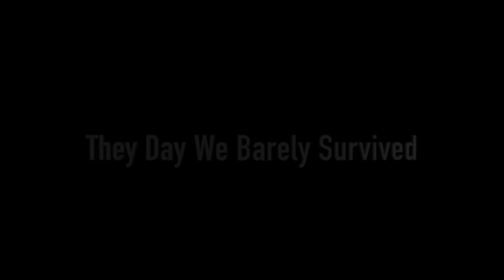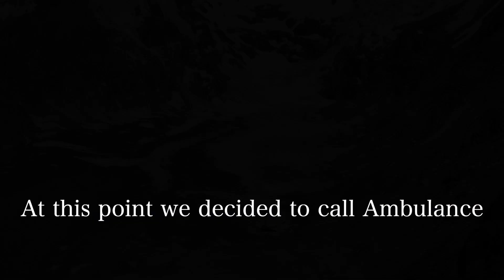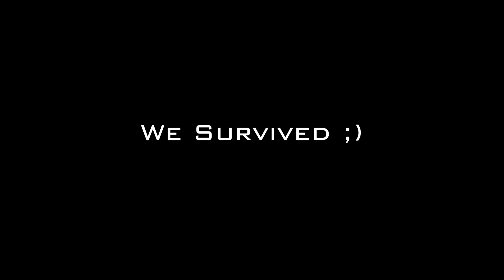Hiking The Highest Mountain In Austria | We Barely Survived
When nothing goes according to plan and you end-up in a hard situation.
This story is about hiking the highest mountain in Austria which we barely survived.